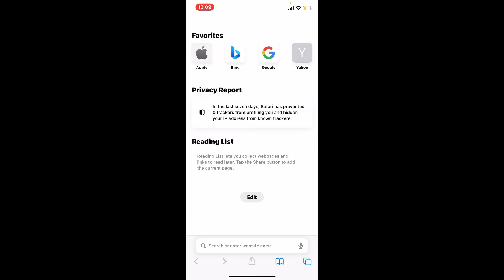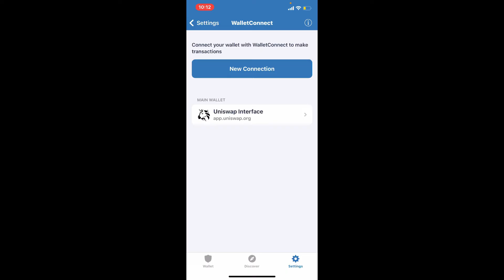How to Connect Trust Wallet to UniSwap on iPhone 2022?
KEEP YOUR CRYPTO CURRENCY SAFE In today's video, I'm going to show you how to connect Trust wallet to a Uni Swap.
Keep watching the video till the end in order to connect the trust wallet to the uni swap exchange.

UniSwap is a cryptocurrency exchange that allows you to swap ethereum for other tokens. You can also connect other types of wallets, such as Metamask and Wallet Connect, to the Uni Swap exchange.

On your web browser, (open up safari or chrome)type in app.uniswap.org and search,
In the Uni Swap website, click on the connect wallet button.
You'll be able to see three different wallets displayed in the popup.
The wallet includes wallet connect, opening coinbase wallet, and formatic.
Tap on the wallet connect button
Now in the popup, you'll be able to see lists of wallets that you can choose from here.
At first, just tap on the trust button to connect to trust wallet, and once you tap on "connect now," you'll be able to connect trash wallet to Uni Swap.

You can find it by navigating to the settings button at the bottom right hand corner of Trust wallet and tapping on "wallet connect now."
Select the Uni Swap interface and That is how it is done.